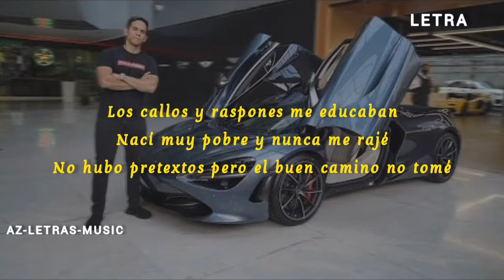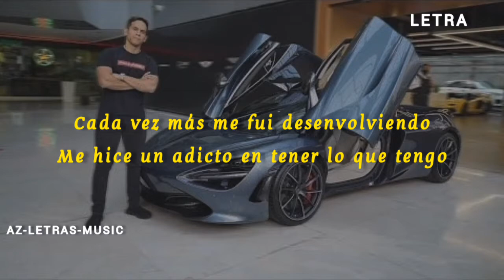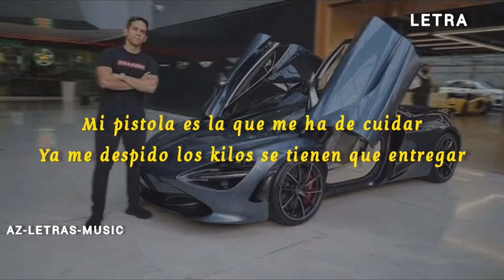SUBÍ DE NIVEL - [LETRA] - MAX WIZARD SUBI DE NIVEL MAX WIZARD